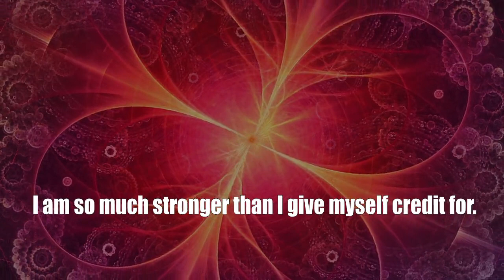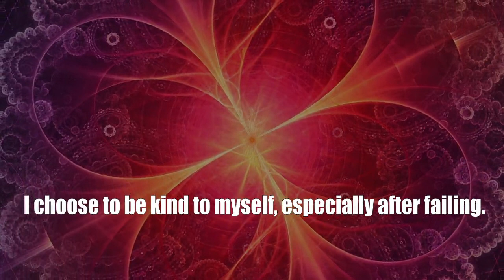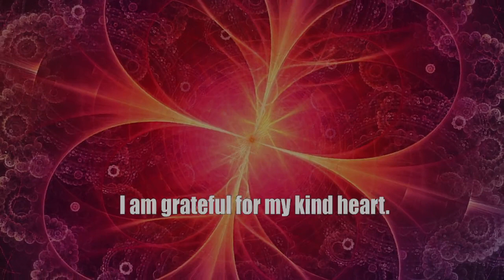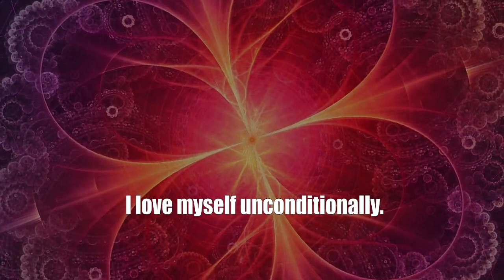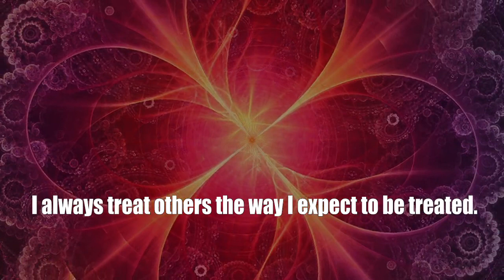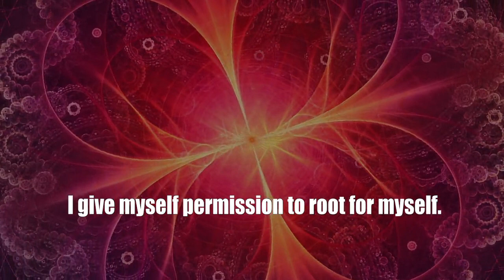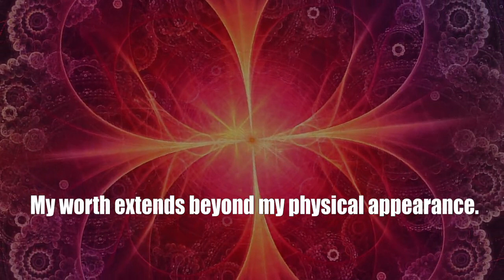Daily Affirmations With Shyla # 274